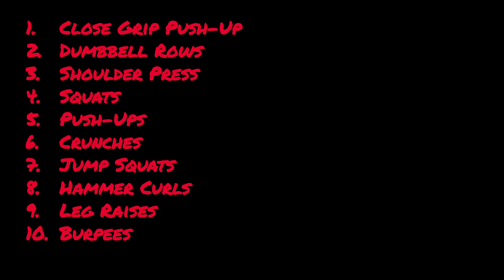300 Rep Full Body Home Workout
Try this 3 times a week. Record your time and beat it!

30 Reps
10 Exercises
300 Rep Full Body Workout

1. Close Grip Push-Up
2. Dumbbell Rows
3. Shoulder Press
4. Squats
5. Push-Ups
6. Crunches
7. Jump Squats
8. Hammer Curls
9. Leg Raises
10. Burpees